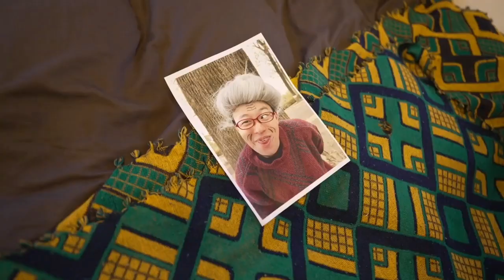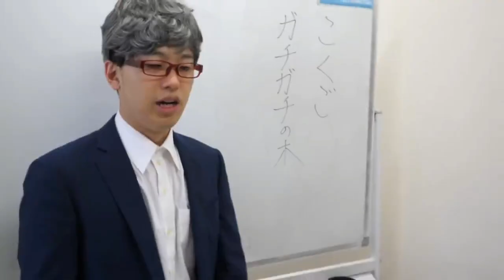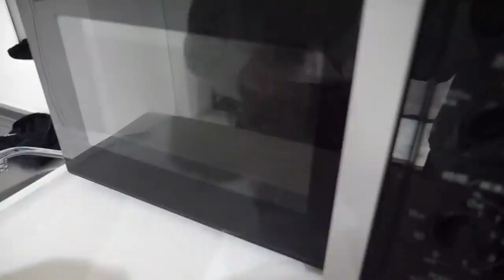Switchを壊れる1秒前！やねすけどうする！？【バンカラジオ】